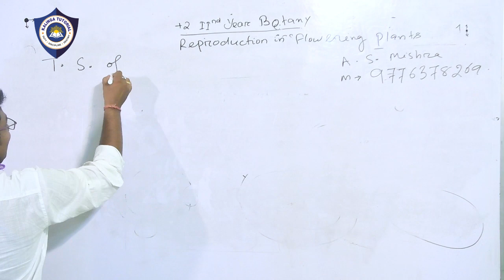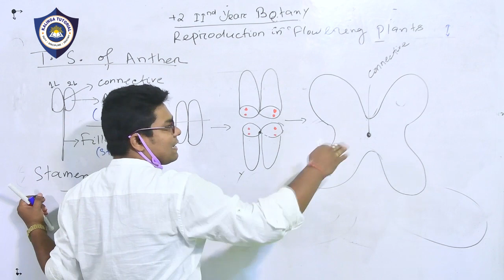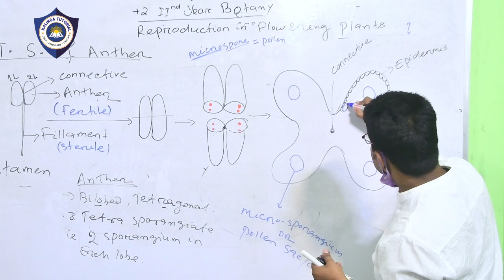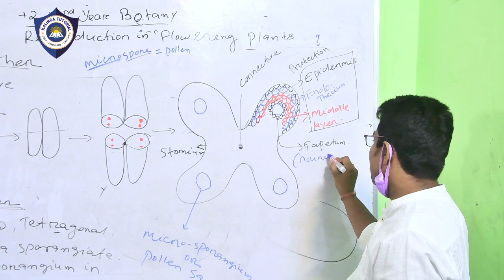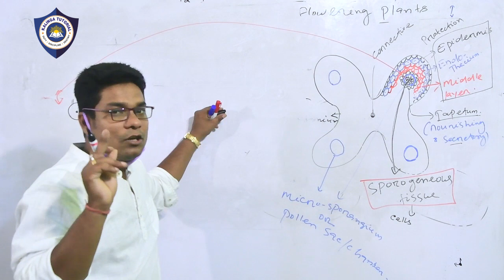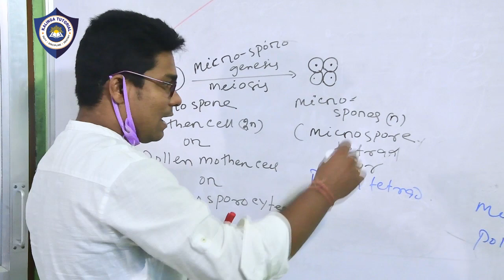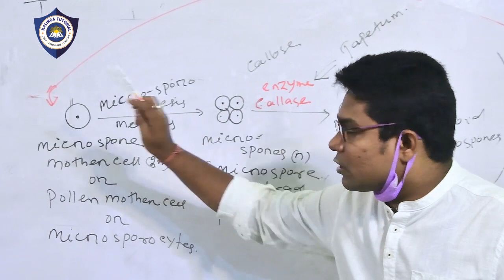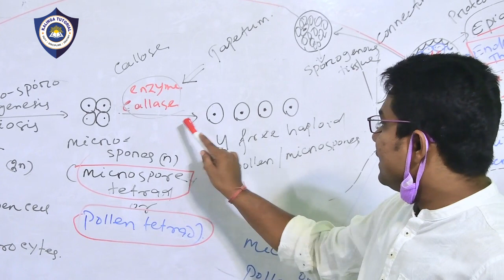Botany || Reproductions in Flowering Plants || Lecture 1 || kalinga Tutorial